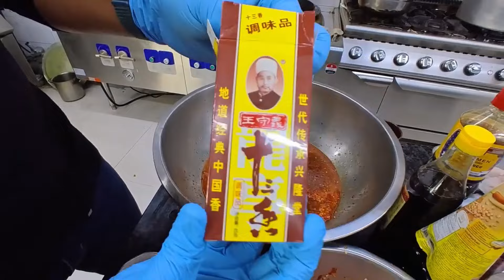রেস্টুরেন্টের শেফদের স্টাইলে মাছের এই সিক্রেট রেসিপি অনেকেই জানে না || Thai baked fish || Chef Guru.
Thai cuisine offers a variety of delicious baked fish recipes that are packed with flavor. One popular dish is "Pla Neung Manao," which translates to Steamed Fish with Lime. Here's a simple recipe:

Thai Steamed Fish with Lime (Pla Neung Manao)
Ingredients:
1 whole fish (such as sea bass or snapper), cleaned and scaled
3-4 cloves garlic, minced
2-3 Thai chili peppers, thinly sliced (adjust according to your spice preference)
3 tablespoons fish sauce
3 tablespoons lime juice
2 tablespoons palm sugar (or brown sugar)
1 tablespoon soy sauce
1 tablespoon cooking oil
A handful of fresh cilantro leaves for garnish
Sliced lime for garnish
Instructions:
Score the fish on both sides with a few shallow cuts to help the flavors penetrate.
In a small bowl, mix together the minced garlic, sliced chili peppers, fish sauce, lime juice, palm sugar, soy sauce, and cooking oil to create the marinade.
Place the fish on a large piece of aluminum foil or parchment paper, making sure it's large enough to wrap around the fish.
Pour the marinade over the fish, making sure to coat it inside and out.
Fold the foil or parchment paper over the fish, sealing the edges tightly to create a packet.
Place the fish packet on a baking sheet and bake in the preheated oven for about 20-25 minutes, or until the fish is cooked through and flakes easily with a fork.
Carefully open the packet (watch out for steam) and transfer the fish to a serving platter.
Garnish with fresh cilantro leaves and sliced lime before serving.
Serve the Thai Steamed Fish with Lime with steamed rice and your favorite vegetables for a complete meal. Enjoy!